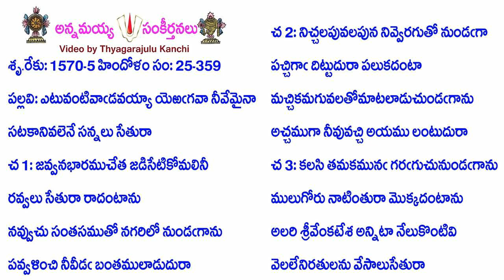Book25-Song359-12444-ఎటువంటివాఁడవయ్యా యెఱఁగవా నీవేమైనా-eṭuvaṇṭivām̐ḍavayyā yeṟam̐gavā nīvē